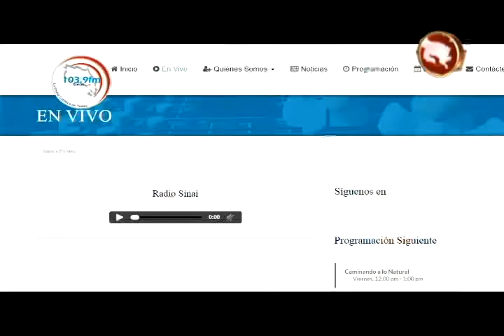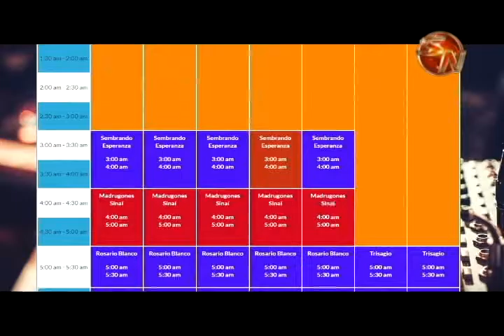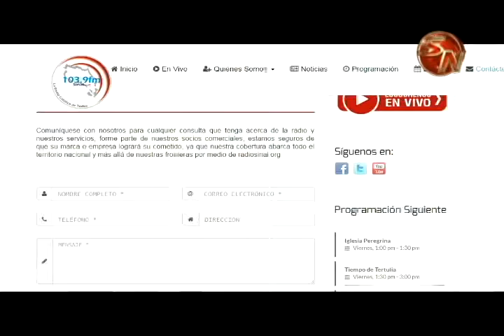Equipo directivo apoya proyecciones de Radio Sinaí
Con el lanzamiento del nuevo sitio web de Radio Sinaí, el equipo directivo da el apoyo para el crecimiento que requiere, así lo confirmó Fernando Vargas, quien forma parte del mismo.